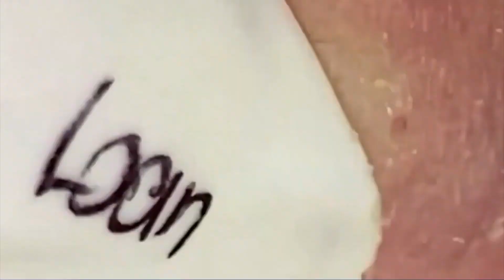الصحة الجيدة تجعلك تطول العمر #989